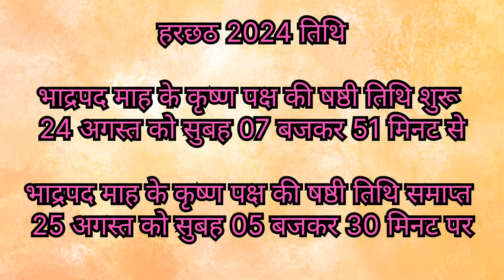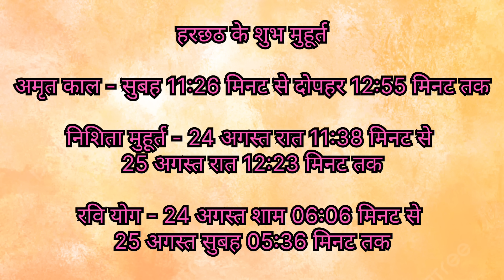हलछठ 2024 || हलछठ 2024 में कब है || हरछठ || ललही छठ || कमर छठ || हलषष्ठी पर्व 2024 कब है?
harchhath vrat 2024